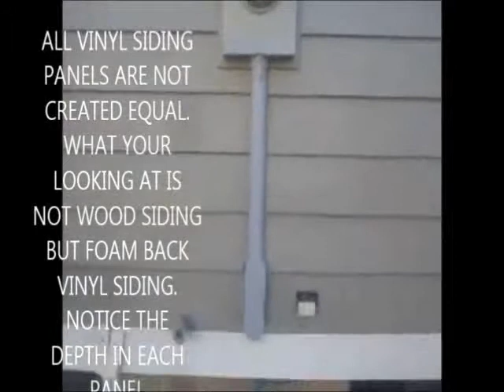{ Sears Siding Home Depot And Lowes, Siding Contractors Passaic County NJ, Sider Bergenfield NJ,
Sears Siding Home Depot And Lowes, Siding Contractors Passaic County NJ, Sider Bergenfield NJ, Siding Company Bergen County NJ